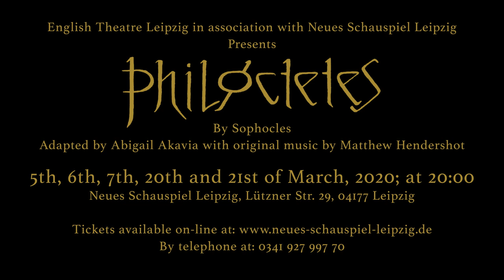ENGLISH THEATER LEIPZIG & NSL PRESENT: SOPHOCLES' PHILOCTETES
adapted by Abigail Akavia

The classic tale of sacrifice, suffering and empathy reimagined for our times. The oracles prophesy that the Greek alliance shall never defeat Troy without the help of Philoctetes, the master of the bow of Heracles. Under orders, Neoptolemus attempts to draw Philoctetes out of seclusion to rejoin the fight, forcing the young warrior to confront questions of duty and honor.